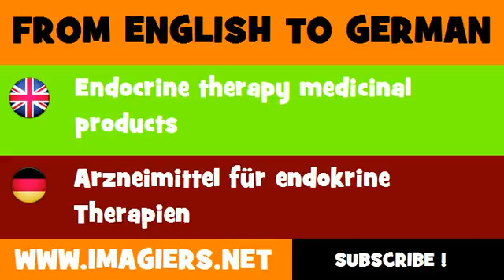DEUTSCH ENGLISCH = Arzneimittel für endokrine Therapien